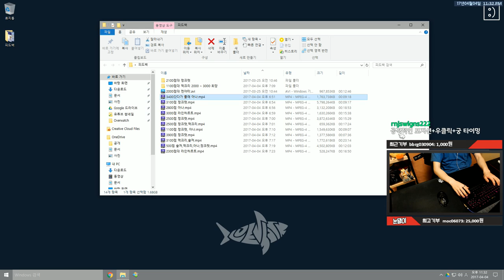[오버워치] 2000점대 젠야타(작은거인님) - 눈쟁이의 오버워치 무료 교습소 | 눈쟁이